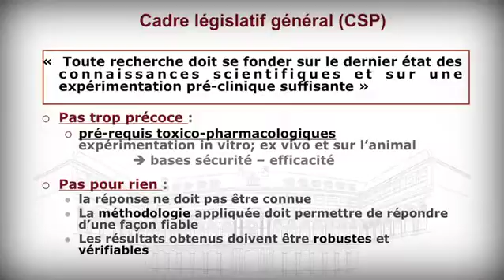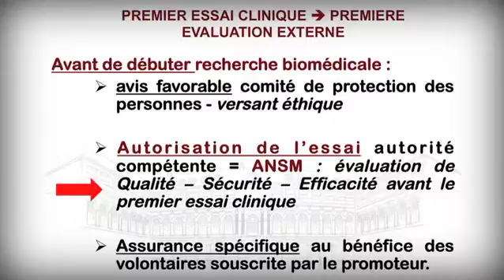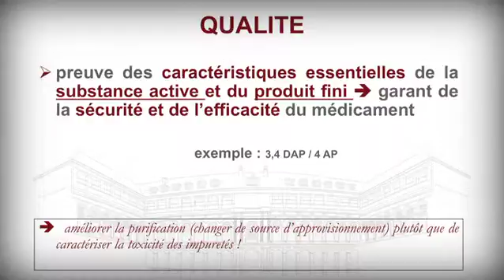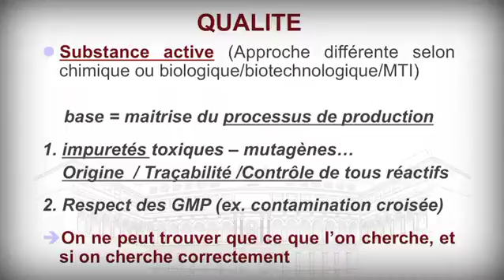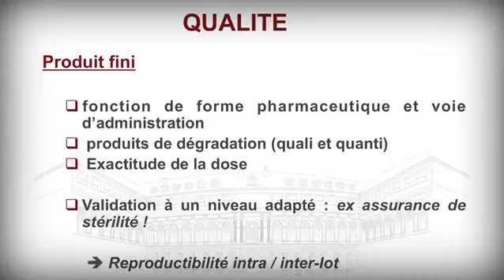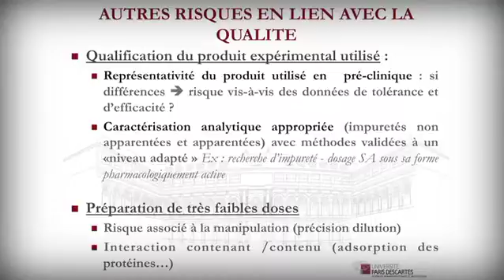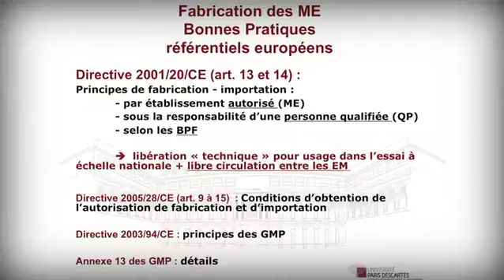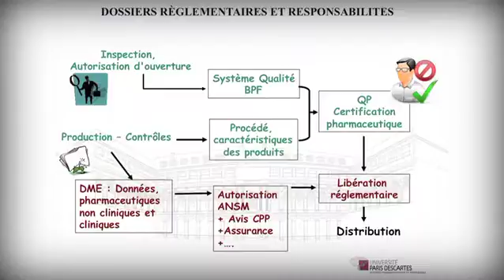JRS : Médicament expérimental : de la préclinique à l'administration chez l'homme, par Annick Tibi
Biologie cellulaire, développement & recherche clinique et translationnelle. Médicament expérimental : de la préclinique à l'administration chez l'homme, par Annick Tibi, AGEPS.
Journées recherche et santé 2014.